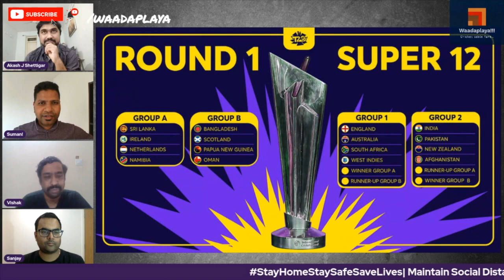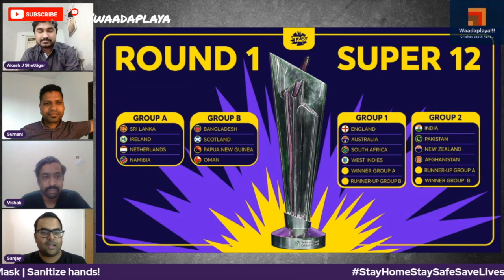ICC Men's T20 World Cup Groups Announced | T20 World Cup Groups 2021 | FAQ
ICC Men's T20 World Cup Groups Announced | T20 World Groups 2021 |
T20 World Cup 2021 के Groups का ऐलान हुआ, IND vs PAK और AUS vs ENG Match तय

1) ICC Men's T20 World Cup Groups
2) ICC T20 World Cup Groups
3) T20 World Groups 2021
4) T20 World Groups
5) T20 World Cup 2021 Group List

Australia, England, South Africa and the West Indies in one group of Super 12s, Afghanistan, India, Pakistan and New Zealand in the other

Drop in a comment of what you think of our work and if you have passion for commentary, analysis or previews , You too have chance to appear on our shows, write to us with few lines as to why cricket is your passion and we will line you up